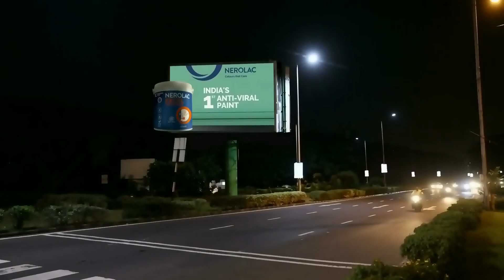Kumkum Bhagya - Quick Recap - Zee TV